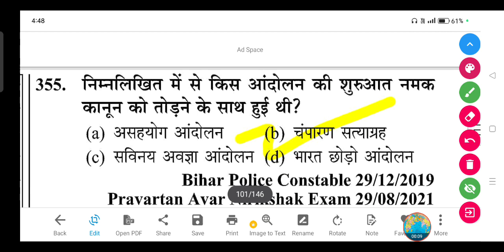निम्नलिखित में से किस आंदोलन की शुरुआत नमक कानून को तोड़ने के साथ हुई थी?